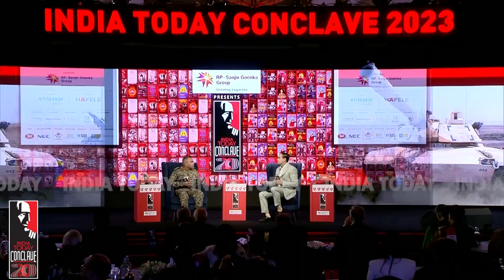Operational Readiness At High Level, Says Army Chief Manoj Pande Amid Tensions With China, Pak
India Today Conclave 2023 | Army Chief On New Generation Warfare
Watch Chief of Army Staff Gen Manoj Pande interview exclusively on India Today Conclave 2023 as he talks about soldiers, robots, borders, AI and the challenge of new generation warfare. The COAS explains the idea of India in uniform. Amid heightened tensions between India and China along the Line of Actual Control, Chief of Army Staff General Manoj Pande reiterated that the situation at the border remains stable and any and all developments are being closely monitored.
Despite no signs of de-escalation by Indian and Chinese troops at the friction points of Depsang and Demchock in Ladakh, the Army chief said a resolution is around the corner. "Till the time a resolution happens, our deployment of forces, alertness level will continue to remain at a high level," General Pande said.